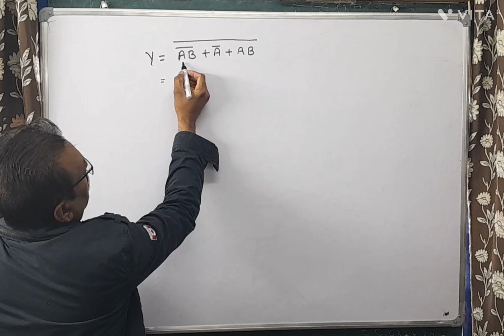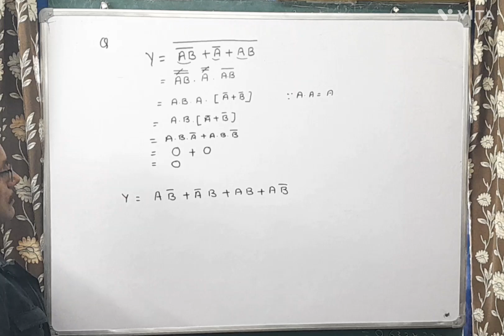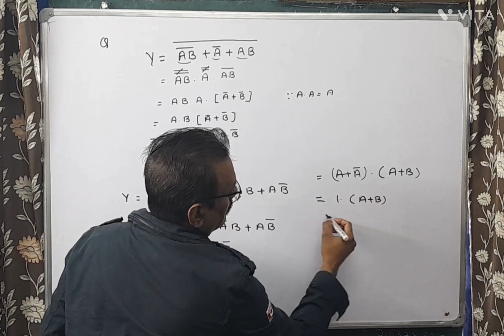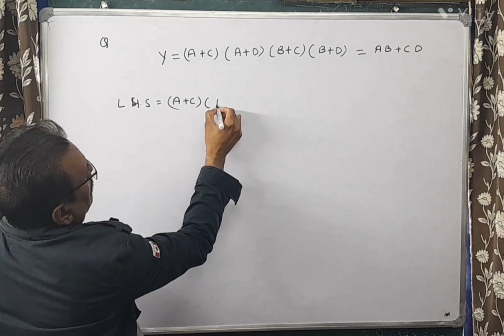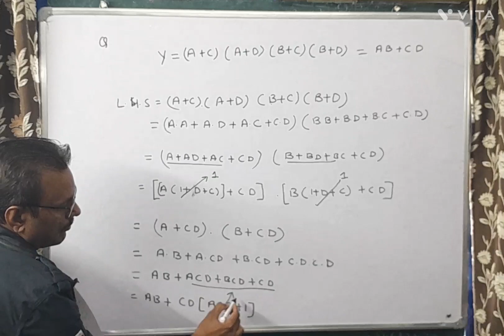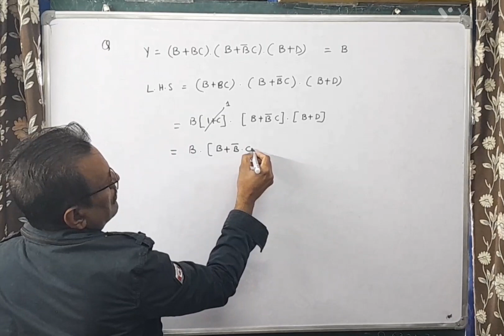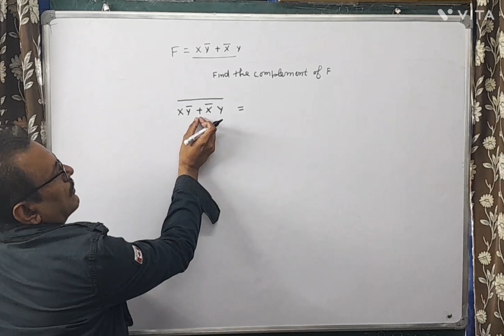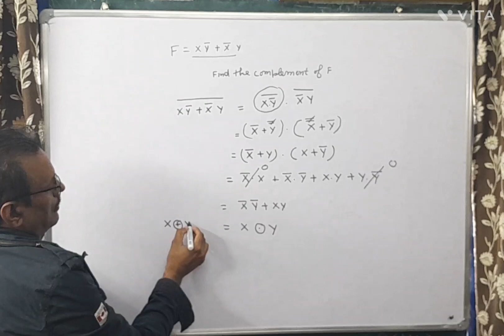2.Numerical on Boolean Theorems and Boolean Algebra